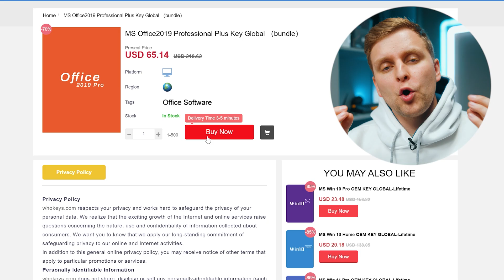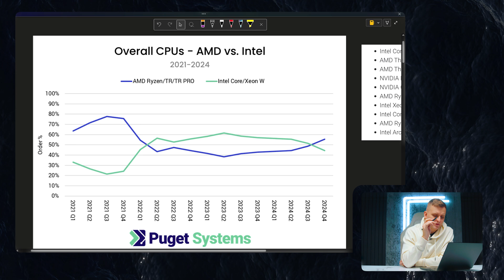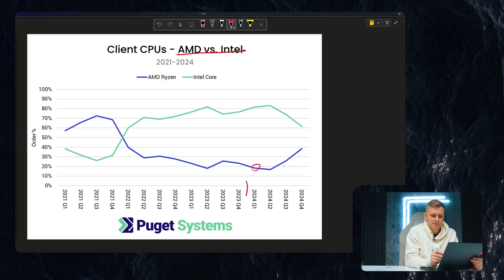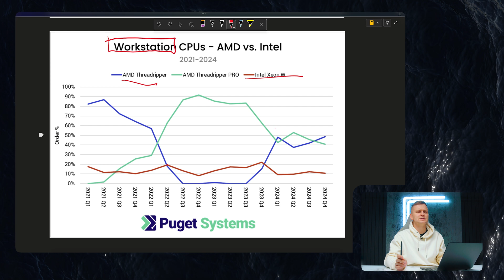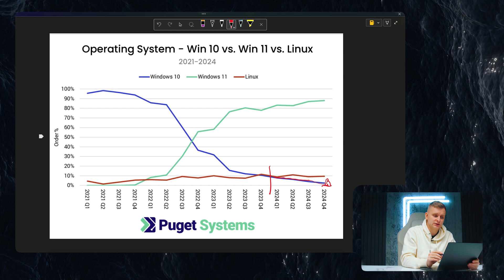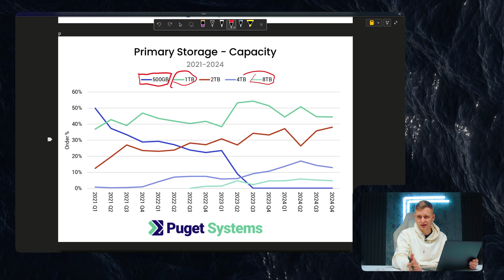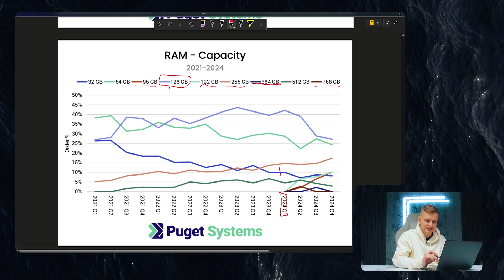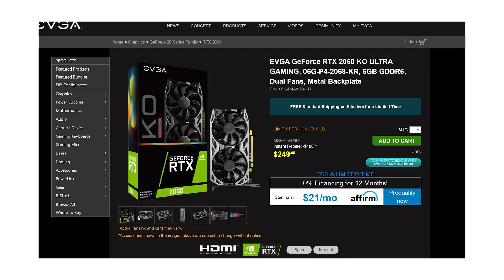What PC Parts people ACTUALLY BOUGHT in 2024!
Analysing the Best PC hardware trends of 2024 - What exactly did people buy and WHY?

👉 Advice & 100% Answered on Minnect

0:00 Intro
1:07 Important NOTES!
1:59 Hardware Release dates
2:15 CPU Overall
4:30 Intel Core vs AMD Ryzen
6:45 Threadripper vs Xeon
8:19 GPUs
9:50 Operating System
10:27 Primary Storage Capacity
12:30 RAM
15:30 Conclusion: Surprised